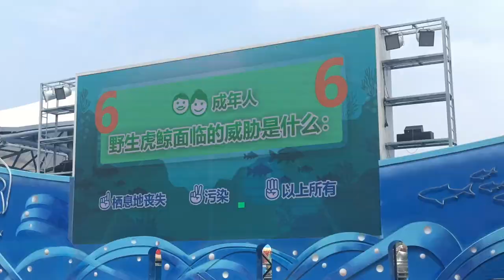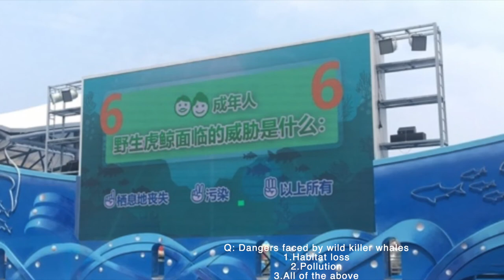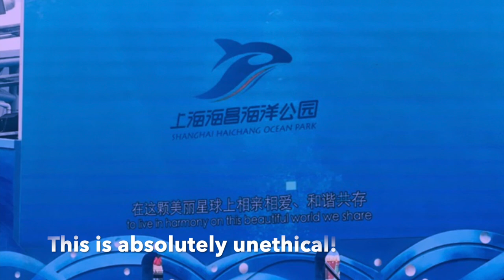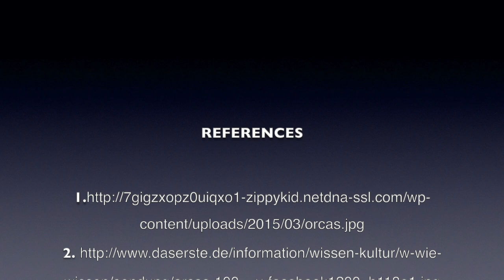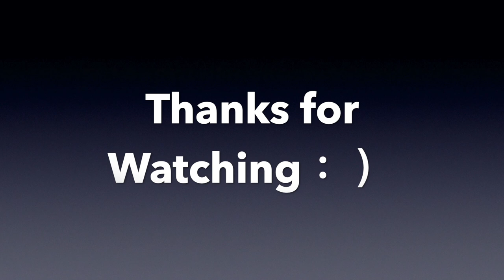Killer Whales' Jail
Human beings are keeping orcas in captivity, but not many people know that keeping orcas in captivity will let orcas get grumpy and be depressed. That's the real reason for the birth of killer whale (Tillikum).I hope we can stop the cause of it from now on.